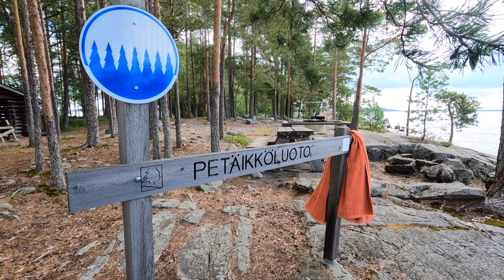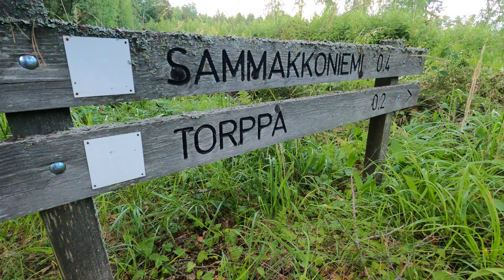Melontavaellus Saimaalla | Linnansaaren kansallispuisto kesällä 2022 | 4K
Kesän 2022 merihenkisin reissuni oli tämä kolmen yön melontavaellus Saimaan avarissa maisemissa. Lähdin parin kaverin kanssa tutkimaan Linnansaaren kansallispuistoa ja reissun edetessä aloimme haaveilla saimaannorpan näkemisestä. Reissussa tuli kuin tulikin erilaisia eläinkohtaamisia, katso videolta, oliko kyseessä lopulta norppa.

Videon teossa oli melkoisia vaikeuksia, sillä toisena aamuna huomasin muistikortin tärveltyneen täysin. Ensimmäisen päivän materiaalin menettäminen laski vähän motivaatiota kuvata loppureissua, joten nauhalle tuli  melko paljon puhuvan pään höpöttelyä. Reissu oli kuitenkin mahtava, joten halusin julkaista videon - olkoonkin se tällainen melonta-vlogi tällä kertaa.

Kuvia tältä ja muilta reissuilta löytyy kanavan Instagram-tililta, kannattaa ottaa seurantaan